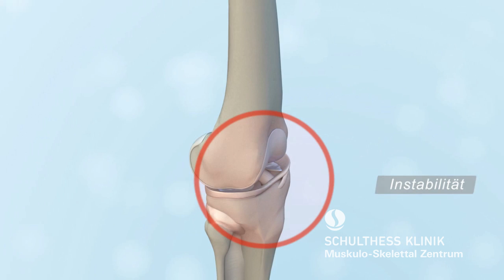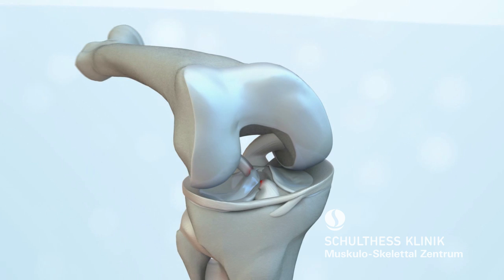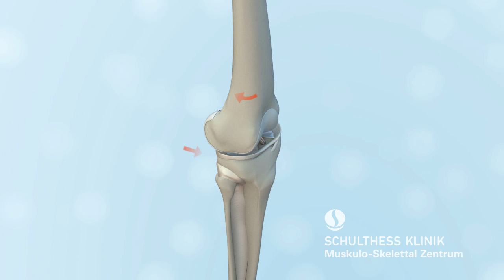«Kreuzbandriss» - Schulthess Klinik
Die Animation zeigt den Ablauf einer Kreuzbandriss-Operation. Der Eingriff wird minimal-invasiv, bzw. mit der Schlüssellochtechnik durchgeführt.